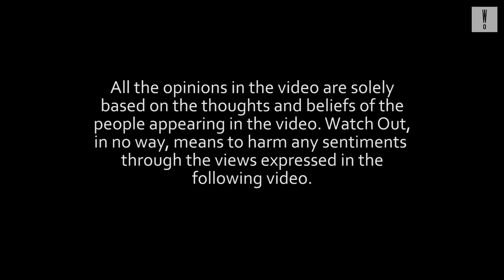College Speaks: Religion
Students of IIT Roorkee voice their opinions on the concept of religion, and what it means to them.

Featuring: Rishabh Jha, Vashi Negi, Deep Behal, Ishir Chatnani, Himanshu Shrotriy, Muskan Garg, Aayush Tomar, Kshitija Saharan and Abhishek Gupta.

Watch Out is the official student media of the Indian Institute of Technology, Roorkee. or check out